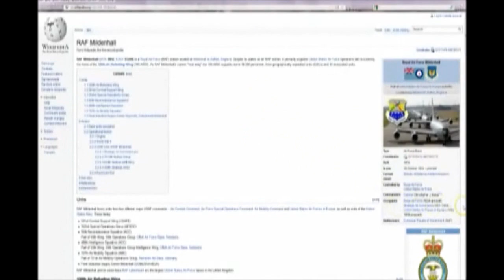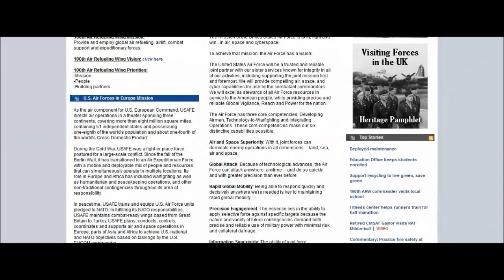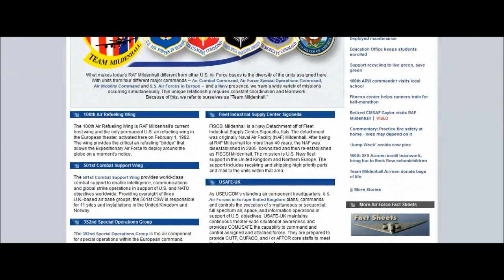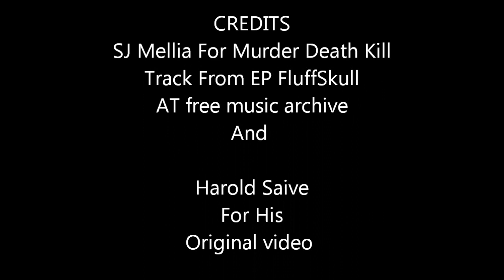Chemtrail Jets Fly Out of Air Base in Suffolk UK Up Date 2013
2013 Up Date to Harold Saive video
Uploaded on 17 Feb 2012 Chemtrail Jets Fly Out of Air Base in Suffolk UK
Info to original video
-- RAF Mildenhall is a Royal Air Force (RAF) station located at Mildenhall in Suffolk, England. Despite its status as an RAF station, it primarily supports United States Air Force operations and is currently the home of the 100th Air Refueling Wing (100 ARW). As RAF Mildenhall's current "host wing" the 100 ARW supports some 16,000 personnel, three geographically separated units (GSUs) and 15 associated units.

CHEMTRAIL PROOF : -- In 2010 an Aerospace Engineers presented conclusive evidence for Covert Stratospheric Aerosol Geoengineering, (aka "Chemtrails") in a 336 page report called "CASE ORANGE". The report was commissioned by THE BELFORT GROUP (UK), who held a "CHEMTRAILS SYMPOSIUM" where the conclusions were presented by Aerospace Engineer, Dr. Coen Vermeeren. The Video is on YOUTUBE -- ALSO: The term "chemtrails" is in the text of 2001 legislation, (HR-2977) where "chemtrails" are defined as an "exotic weapon.
Up date info
Music to my additional footage after Harold Saive Footage
Music by SJ Mellia 03 Track Murder Death Kill from EP Fluff Skull
Posted on FMA
Fair dealing with a work for the purpose of Criticism, review and news reporting
Copyright, Designs and Patents Act 1988 UK
CHAPTER III
ACTS PERMITTED IN RELATION TO COPYRIGHT WORKS
30/26
Criticism, review and news reporting
(1) Fair dealing with a work for the purpose of criticism or review, of that or
Another work or of a performance of a work, does not infringe any
Copyright in the work provided that it is accompanied by a sufficient acknowledgement
And provided that the work has been made available to
The public